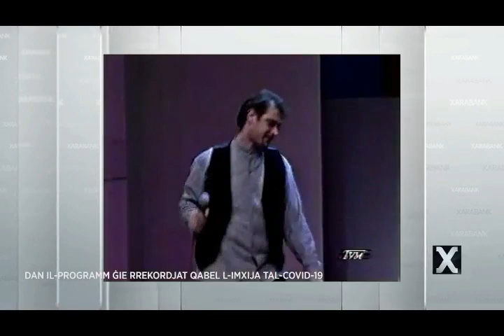XARABANK - Joe DemicoliI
NOTE: I've been  depression free since 2016 (not clearly stated in programme).